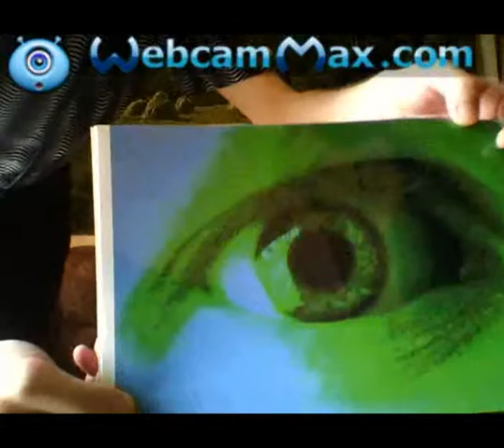The man of God magic phenomenal record of planets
Я хочу обратиться к вам очень даже с интеллектуальной для вас темой.
На данный момент всё гениально и просто,у меня для вас есть шикарная
тема и работа,которая ошеломляет тех кто понимает хотя бы половину
моего гениального феномена ,который находится в моих глазах и заметьте
око, это информационное поле звёздной системы так как все находятся в ней.
Учёные никогда не смогут покорить этого научного явления я лишь предлагаю
вам приблизиться к этой вершине и если вы меня пригласите в студию то
пригласим учёных высшей категории нашей России,самой интеллектуальной
страны в мире если я не ошибаюсь на мой взгляд,так как мы не только
 первые полетели в космос не говоря о других гениальных способностях...
Ну я начну о себе и надеюсь вам станет интересно. Я Кокотеев Сергей
Анатольевич соответственно гражданин Российской Федерации житель
Курганской области из города Шадринска, где был рождён в 1981 году
и проживаю по сей день к сожалению в общежитии
В 2010 году я заметил, что если увеличить мой глаз приблизительно во
весь экран и поставить на паузу это видео, то происходят следующие факты
со смотрящим в зрачок глаза,Приведу несколько соответствующих примеров и
попытаюсь чтобы до вас на конец то дошло и вы смогли хотя бы какую то часть
понять этого гениального феномена,Короче суть такова.что зрачок при
просмотрев него начинает увеличиваться человек начинает приближаться ближе
и происходит состыковка заметьте не только глаз но и интеллектов как минимум,
далее со временем точнее с каждой секундой начинают открываться прекрасные
и удивительные виды,вы меня конечно извините,но в моих глазах,
В основном,дети видят как в кино различные космические астероиды,планеты
нашей галактики,также природу,моря,озёра и так далее,Это лишь один процент
из миллиарда того что видит планета жителей нашей земли,Но у людей есть
недостаток в основном у взрослых так как дети видят абсолютно все 99 %
Я сожалею о том,но заметьте у меня то всё в порядке и каждую секунду сотни
просмотров моих фото и видеофайлов в интернете на домашних кинотеатрах и даже
на фотобумаге,то есть я в этом плане совершенство
Вы наверное не понимаете и мне очень жаль вас,но вы мне напоминаете
первобытный строй,в принципе это не удивительно,но всё таки я постараюсь
вам объяснить,..
Когда я встаю в полный рост и мне фотографируют цифровым фотоаппаратом
мои глаза.затем из фотоаппарата закачивают в компьютер этот маленький
цифровой файл с компьютера делается распечатка.то есть принтер
наносит на фотобумагу вы не поверите но лишь простые краски.создаёт копию
цифрового файла и в итоге глаза точнее око работает на фотобумаге также как
в интернете.домашних кинотеатрах,компьютеров, планшетниках,телефонах,смартфонах
и даже айфонах и это лишь лёгкий намёк кто я такой,,,
Добавлю ещё пару строк так как вы всё ещё не можете понять и мне жаль вас.
хотя вы работаете на телевидении и наверное всё таки не являетесь душевно
больными людьми,,,
В общем дети видят все,а из взрослых людей и престарелых из 100% видят 60%.
грубо говоря видят 50% из 100,то есть половина планеты видит этот
гениальный феномен.но не могут понять как же всё это у меня
получается.к сожалению, но у вас не получается, даже позвонить мне
приезде ко мне, не говоря о учёных высшей категории в вашей студии
И пусть они потом покажут свой интеллект и поговорят и я надеюсь не
опозорятся в дальнейшем на всю вселенную, как это происходит с моего прихода
в интернет в 2010 году и создания моего сайта
oko-sergius.ucoz.ru Настоящий магический архитектор звёздной системы,